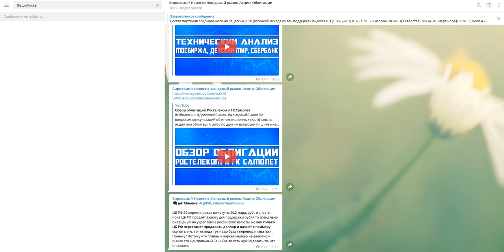Государство всегда задаёт тренд или почему я откупаю то, что откупает государства (Сбербанк обычка)